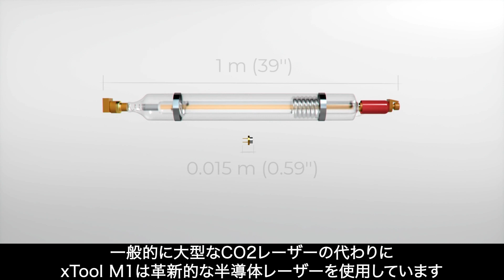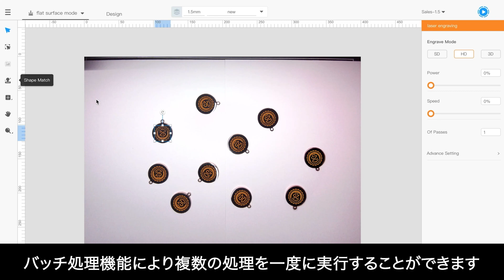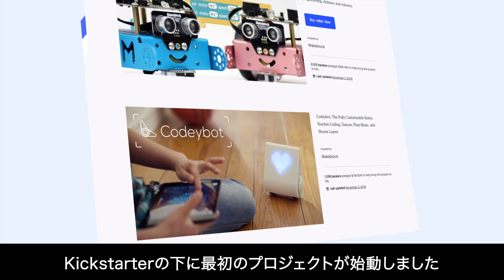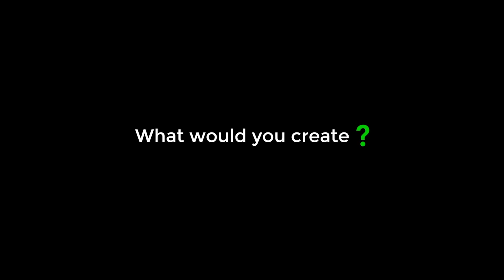xTool M1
■クラウドファンディング概要
クラウドファンディングサイト：GREEN FUNDING
目標金額：1,000,000円
実施期間：2022年3月25日〜2022年5月31日
特典： xTool M1本体、オプション（回転装置、脱臭集塵機）
製品のお届け：2022年7月末頃予定
本キャンペーンでは、メーカー販売予定価格の最大55%OFFとなるリターンなど、先着制による特典を複数用意しています。

■xTool M1 製品概要

xTool M1は、レーザー加工とブレード加工の２種類の加工を１台で実現できる革新的な製品です。レーザー加工機とカッティングプロッターの機能を１台の製品に統合することで、レーザー加工機では扱うことができなかった素材を刃で切断することができるようになりました。また、高解像度カメラとAIヴィジョンアルゴリズムを利用した独自開発のソフトウェアが、従来のレーザー加工機では実現できなかった革新的な機能を提供します。本製品は、家庭でのDIYからビジネスまであらゆる用途において利用できる製品です。初めてのDIYに挑戦してみたい方や、趣味や業務用途で高品質な作品を制作したい方に適しています。